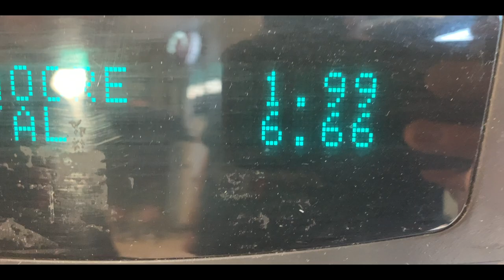youtube video #-COryUVQ0lI